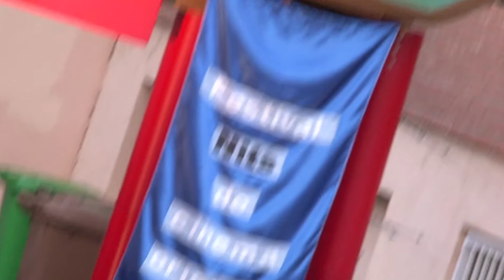Quines Nits les d'aquests dies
Resum videogràfic de la Nit del japó i Hong Kong, amb exhibicions d'arts marcials, sopars a la Bassa, sessions al Vigatà i l'Espai ETC...
Festival Nits de cinema oriental.
Càmera: Àngel Amargant. Edició: Moviola Pro.